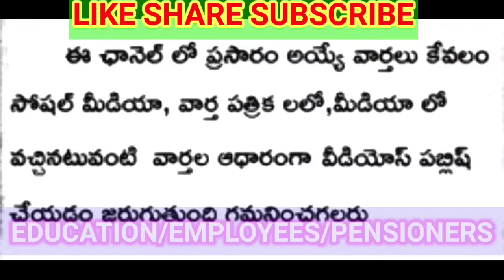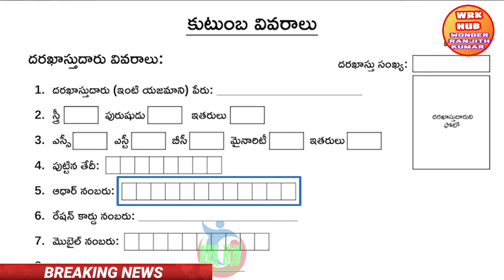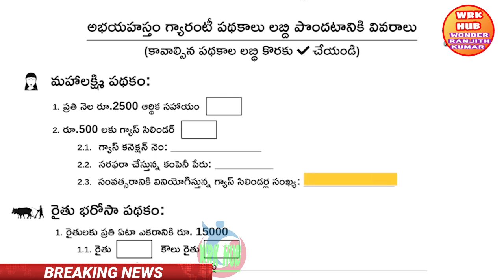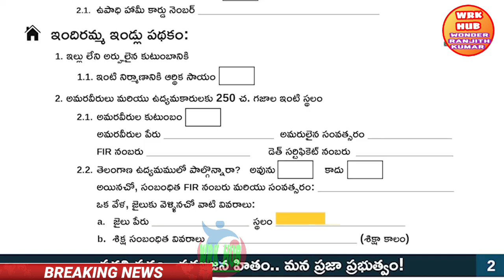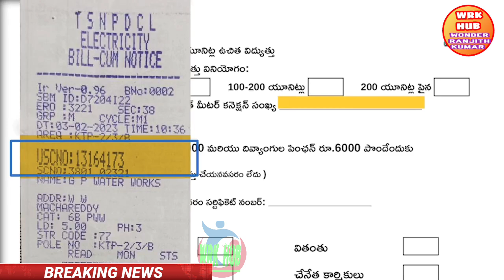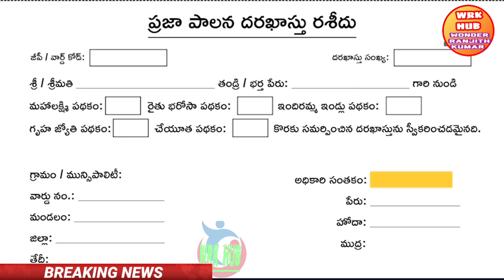how to fill formతెలంగాణ 6 స్కీమ్స్ ఫామ్ ఎలా నింపాలి పూర్తి సమాచారం/telanganaabhyahastham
తెలంగాణ 6 స్కీమ్స్ ఫామ్ ఎలా నింపాలి పూర్తి సమాచారం ఈ వీడియోలో/telanganaabhyahastham